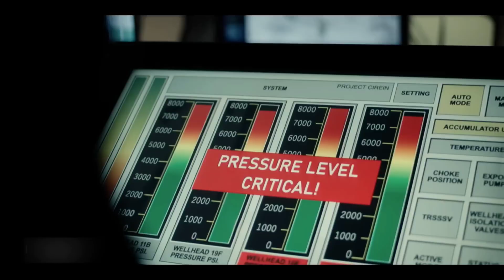Petroka en "The Rig"